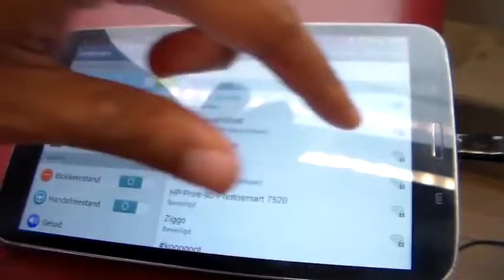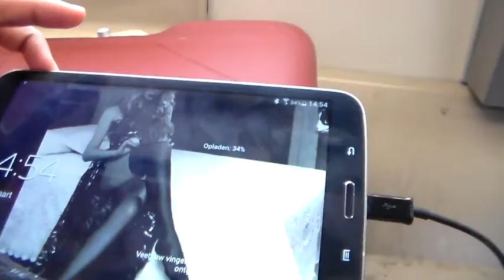[2015] The defeated serpent p4